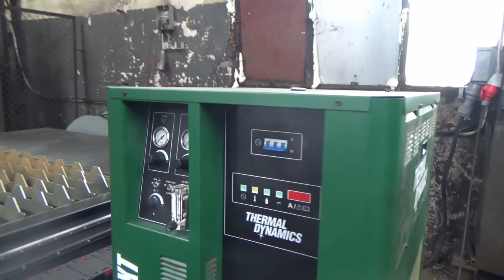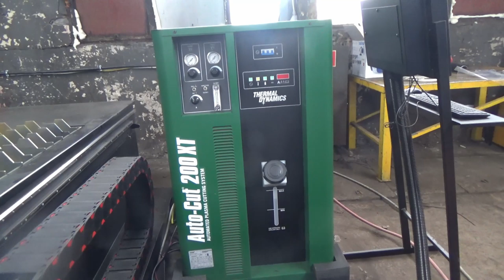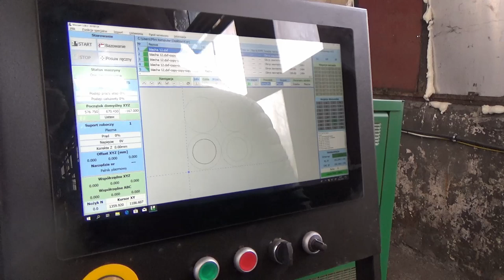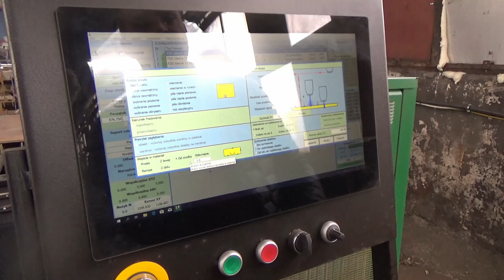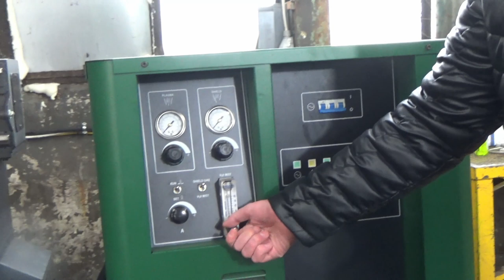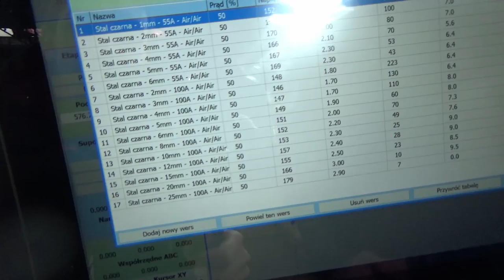Stół Plazmowy CNC Mizera Automation Power Cut - Potężna maszyna POLSKIEGO KONSTRUKTORA!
Cieszy mnie jak cholera gdy mogę zrobić jakiś film o rzeczach z Polski - powstających tu firmach, produktach, a zwłaszcza o ludziach którzy zamiast narzekać na rzeczywistość robią swoje :) Piotrek Mizera jest właśnie takim gościem posiadającym nie tylko wiedzę, ale i doświadczenie jeśli chodzi o maszyny CNC. W tym odcinku spróbowaliśmy zaprezentować jego najnowsze dzieło :)